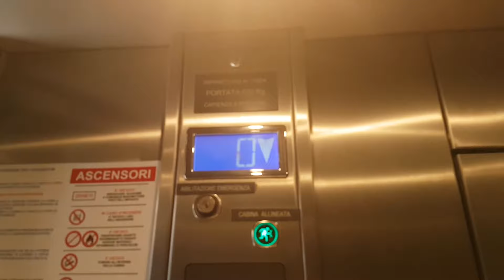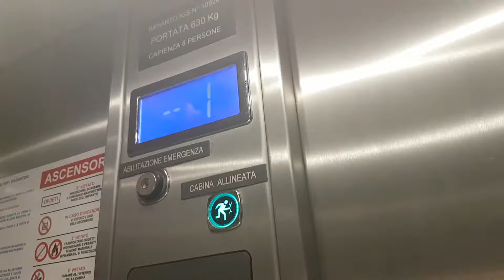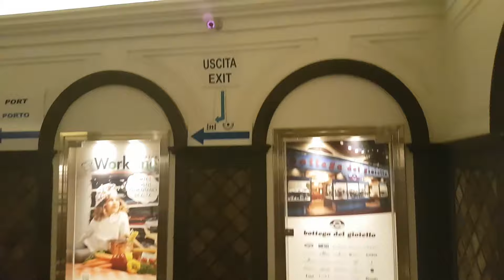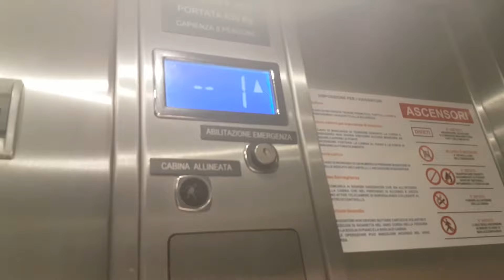2 Fast 2011 IGS MRL Traction Elevators@Portual Area of Sorrento, Sorrento, Italy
NOTE:It is very fast for a generic! 64 meters of run.
ADDRESS:Portual Area of Sorrento, Sorrento, Naples, Italy
YEAR:2011
TYPE:MRL Traction
FLOORS SERVED:-1,0
BRAND: IGS
FIXTURES:DMG BLX
POSITION MACHINE: Above, in the shaft
RECORDED:19/8/17
CAMERA: Samsung Galaxy S7 Edge
DEDICO QUESTO VIDEO A MISHA, LUIGI, ALESSANDRO, TONY, CHRISTIAN, TUTTI GLI APPASSIONATI DI ASCENSORI E IGS